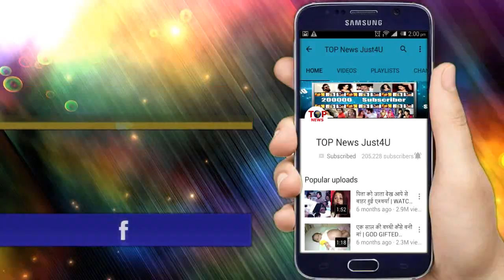YRKKH: 14 FEB. को कहानी में आएगा ये बड़ा ट्विस्ट, होंगे ये 3 चौकांने वाले हादसे